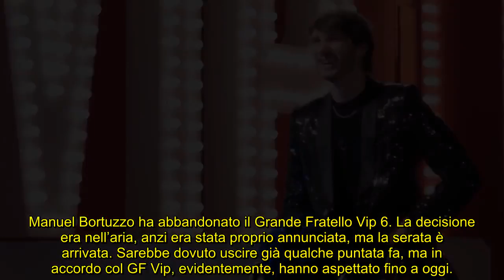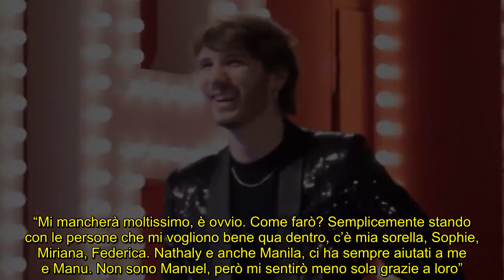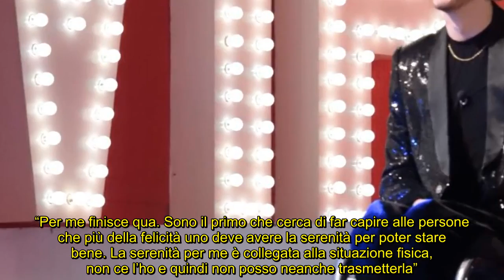Manuel Bortuzzo ha lasciato il GF Vip 6 Lulù, la voglia e la forza di rialzarsi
Il nuotatore ha fatto la sua scelta, ma fuori dalla Casa ha intenzione di rimettersi in sesto per tornare a camminare